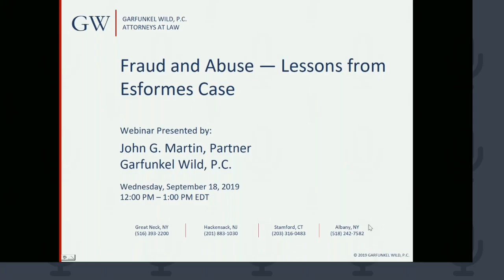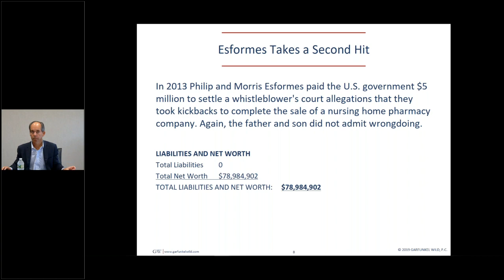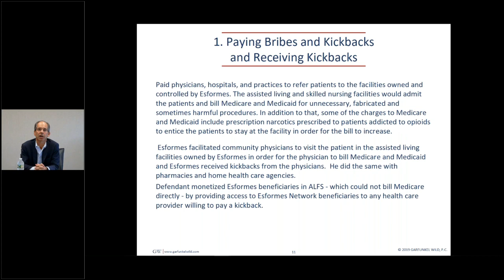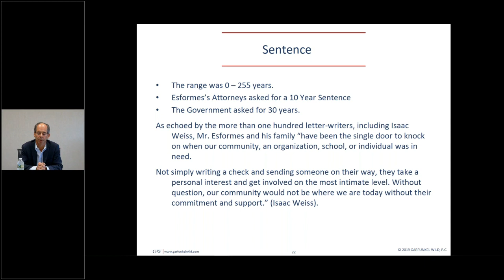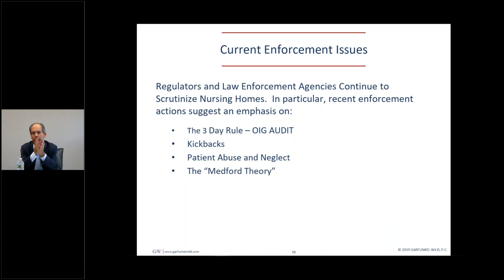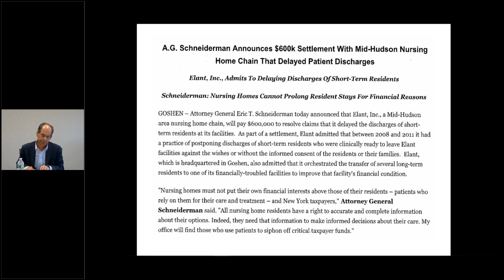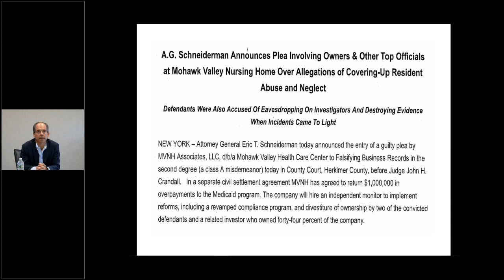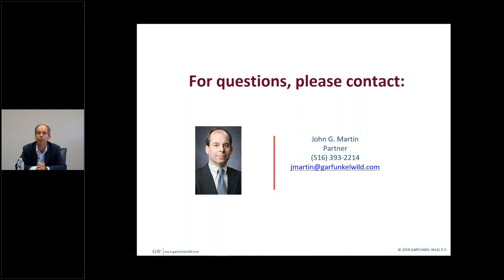Garfunkel Wild Webinar_Fraud and Abuse – Lessons from Esformes Case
This Webinar examined the Esformes case to see if there are any lessons that can be taken from the historic downfall of a nursing home empire. We reviewed the conduct that led to Esformes’ conviction, the failure of his defense, and the crimes of conviction.